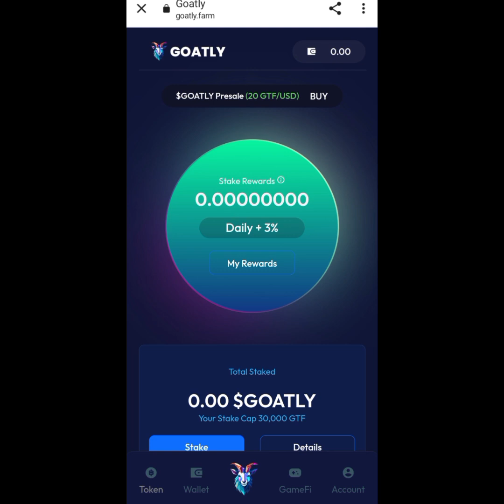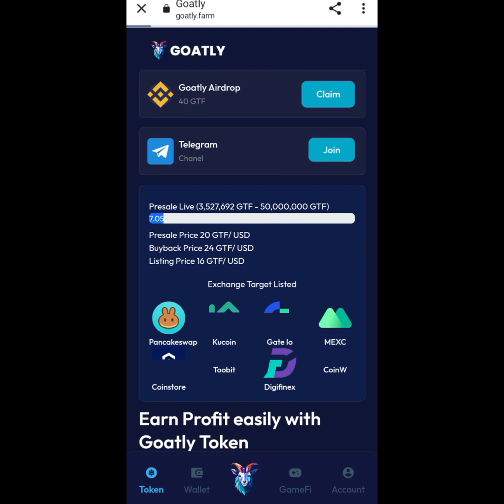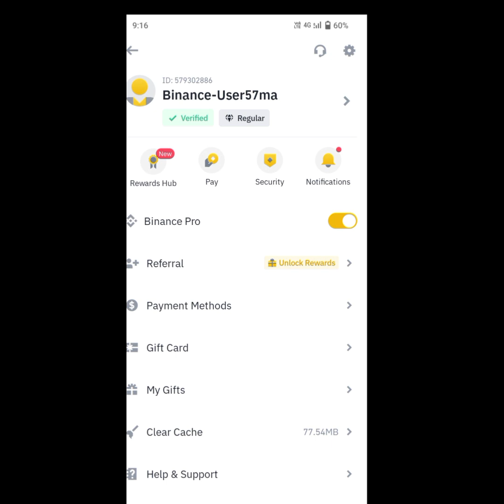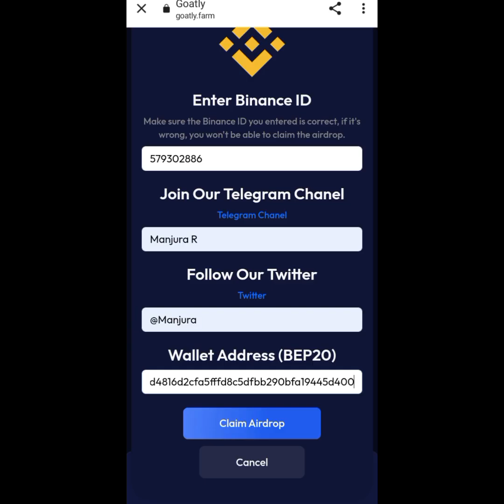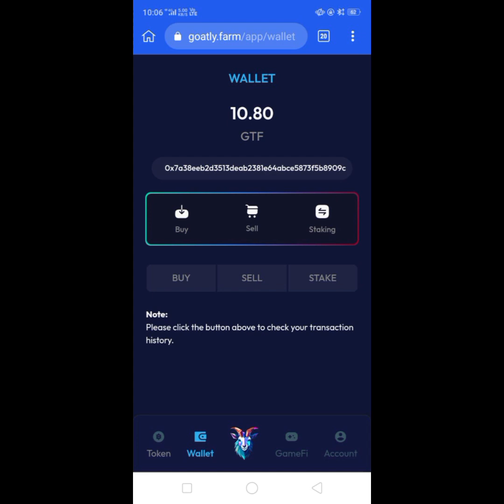Goatly airdrop | earn 3% daily in staking | sign up to get free 2$ | Instant withdrawal